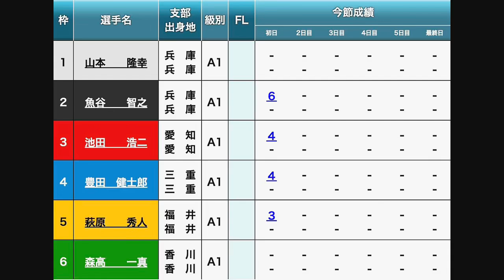【G1若松競艇】ここは人気対抗③池田浩二まさかの1Mで波乱の高配当決着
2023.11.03 G1若松読売新聞社杯全日本覇者決定戦開設７１周年記念競走初日8R①山本隆幸②魚谷智之③池田浩二④豊田健士郎⑤萩原秀人⑥森高一真